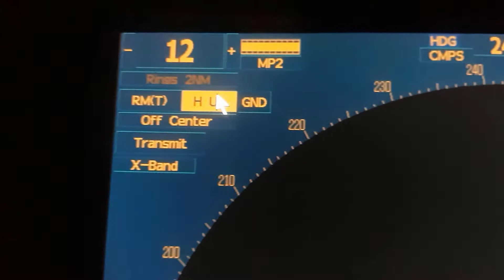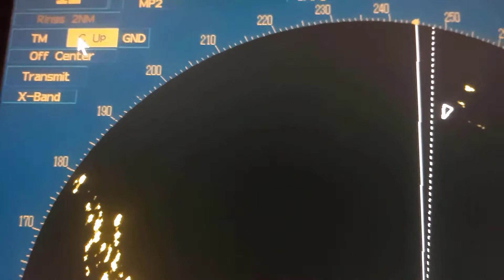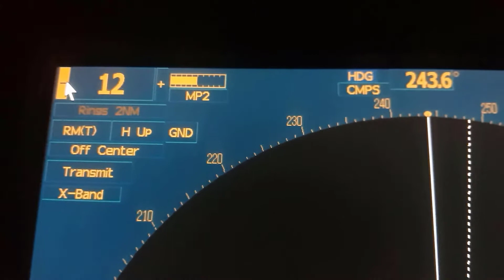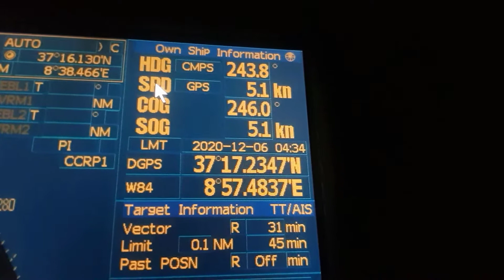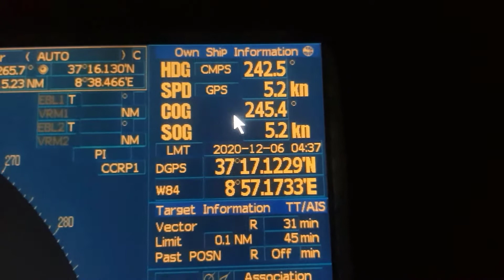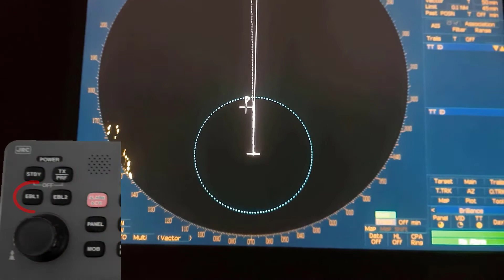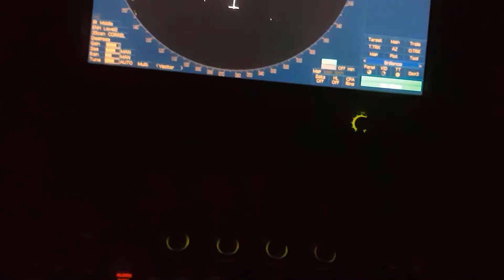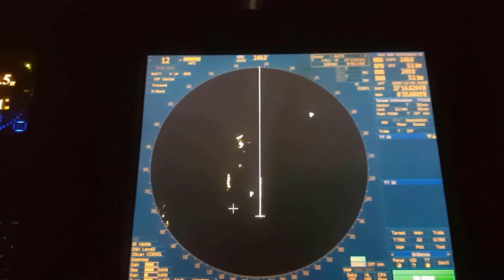How to use Radar? 🐬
Let's learn how to use the RADAR device.
I hope this video could help you.
Keep it a good watch 🐬👋